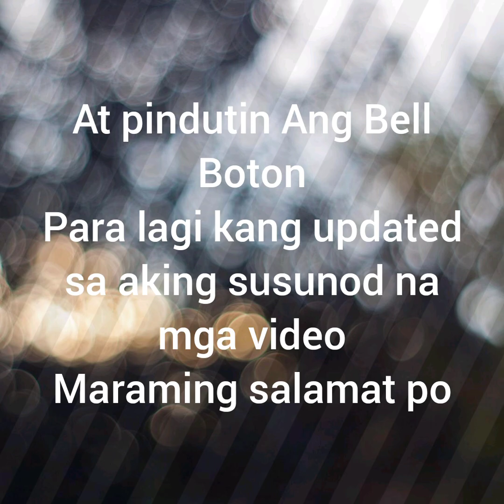Kumander Leon vs Mangkukulam na bumira sa mag ina